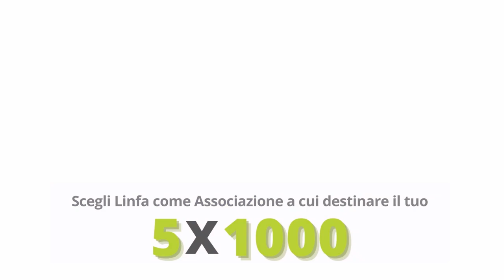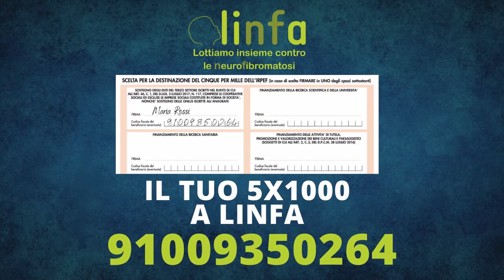Neurofibromatosi: parliamone! - Maggio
Associazione Linfa organizza il primo salotto virtuale dedicato a voi.
Neurofibromatosi: parliamone!
Specialisti di centri italiani ed esteri rispondono alle vostre domande.  🔽Apri per consultare il sommario 🔽

Sommario. (Cliccando sul link sarai indirizzato nel punto esatto del video).
00:38 Inizio trasmissione - Micaela Faggiani - giornalista
01:57 Dott.ssa Federica Chiara Presidente Ass. Linfa
04:36 I segni distintivi della Fibromatosi - Prof.ssa Anna Belloni Fortina
07:44 Come progredisce la malattia nell' adolescenza? - Prof.ssa Iria Neri
10:41 Ogni quanto effettuare i controlli? - Prof.ssa Anna Belloni Fortina
11:58 Prevenzione per l'esposizione al sole - Prof.ssa Anna Belloni Fortina
13:23 Come reagiscono i genitori dal punto di vista psicologico - Dott. Riccardo Morelli De Rossi
17:00 Gestire le informazioni -  Dott. Riccardo Morelli De Rossi
17:50 L'importanza dell'Associazione Linfa nel creare una rete informativa
19:30 Fine prima parte
19:49 Inizio seconda parte - Glioma ottico e non ottico uno dei sintomi nelle fibromatosi di tipo 1
20:53 Come si cura il glioma? - Dott.ssa Elibetta Viscardi
23:34 Andrea Errico - Dottorando presso l'Università di Verona
24:45 Conseguenze del trattamento chemioterapico - Dott.ssa Elibetta Viscardi
27:20 Quali i sintomi per sospetto glioma? - Prof. Raffaele Parrozzani
28:40 Ogni quanto tempo eseguire i controlli?
31:58 Quale è il futuro obiettivo della ricerca?
34:45 fine seconda parte.
34:59 inizio terza parte
36:39 Quali i sintomi in presenza dei feocromocitomi?  Dott.ssa Stefania Zovato
38:25 Dott.ssa Federica Chiara Presidente Ass. Linfa
38:33 Come prevenire le complicanze associate alla fibromatosi? - Dott.ssa Stefania Zovato
40:38 Tumore alla mammella - Dott.ssa Federica Natacci
43:24 Valutazioni pre-gravidanza in persone affette da NF
46:42 Modello della rete francese dei centri riferimento delle NF  - Dott.ssa Laura Fertitta
48:46 Mutazioni del gene - Dott.ssa Federica Chiara Presidente Ass. Linfa
51:58 fine trasmissione